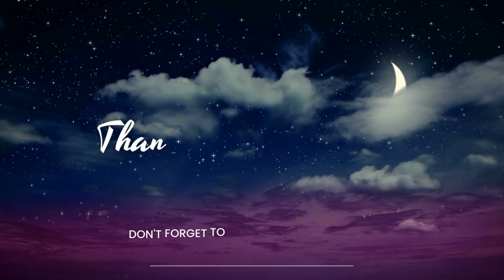Keys to Meditation. Tips from Terri Smith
Just a few moments of taking mindful breaths can go a long way with the meditation process.  It brings healing and oxygen to your cells.  These mindful breathing techniques are a starting point to beginning your meditations and connecting to your self care journey.  So, enjoy weekly tips on how you can improve your meditation and hang out with us at on Tuesdays.